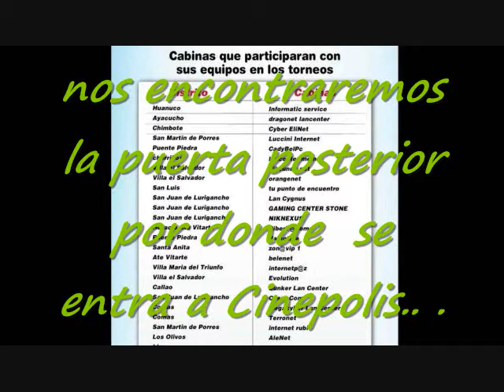PiscoSour™, ubicacion de ecuentro en softnyx tour 2013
bueno gente en este sitio nos econtraremos y ojala q la pasemos chevere
ubicacion :  la puerta posterior
x donde  se entra a Cinepolis.
ahy nos podran encontrar en el softnyx tour 2013 .